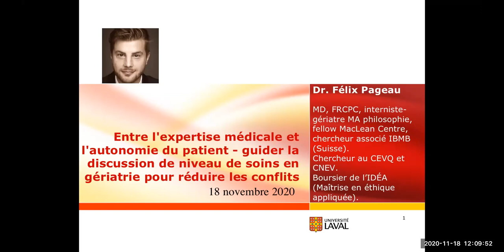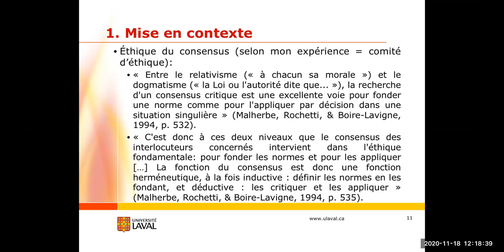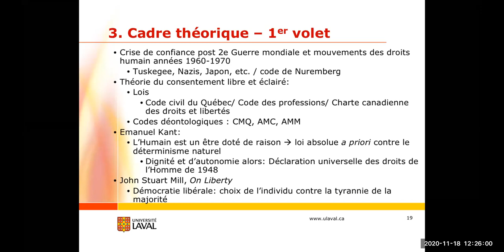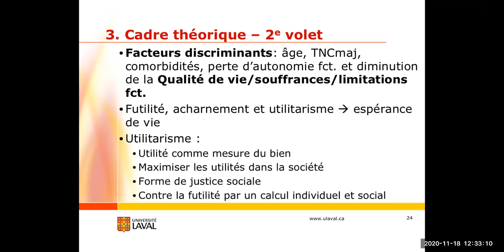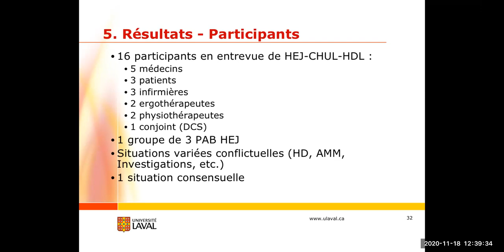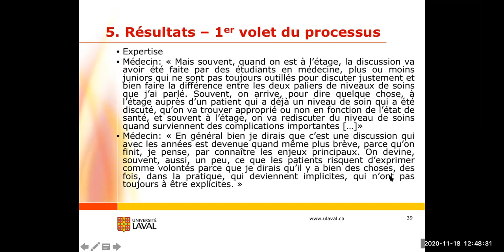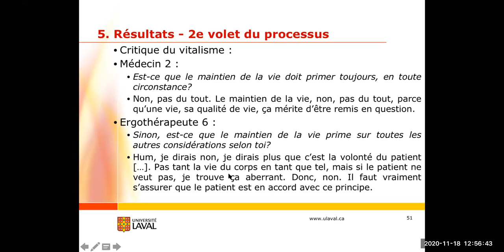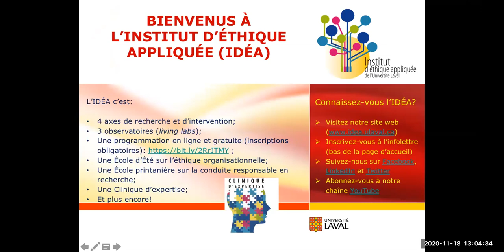Entre l'expertise médicale et l'autonomie du patient - guider la discussion (...)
Entre l'expertise médicale et l'autonomie du patient - guider la discussion de niveau de soins en gériatrie pour réduire les conflits.

Conférencier: Dr. Félix Pageau

Le niveau de soins regroupe le plus fréquemment la réanimation (ou massage) cardiaque, l'utilisation de traitements sous respirateur aux soins intensifs, les traitements antibiotiques et les traitements en soins palliatifs, entre autres. C'est un consentement à priori qui est obtenu, au cas où un malade se détériorerait au point de devenir inapte et que les proches ne peuvent être joints. Plusieurs philosophes ont écrit sur la manière d'obtenir ou non un consentement aux soins. La théorie du consentement libre et éclairé (TCLE) est apparue en réponse au paternalisme classique, puis le paternalisme libertaire a été ensuite élaboré en réponse à la TCLE. L'importance des notions d'autonomie et d'expertise varie selon les théories. Aussi certains éléments teintent la décision ou la vision des professionnels qui appliqueront le niveau de soins. Nommons entre autres : les comorbidités du patient, sa qualité de vie, la futilité des traitements, le vitalisme et l’émotivité. Par notre recherche qualitative en éthique appliquée et empirique, ainsi que dans l’optique de l’éthique du consensus, nous avons pu déterminer que l’expertise-bienfaisante, tout comme la qualité de vie étaient des concepts qui permettaient de réduire les conflits, contrairement au vitalisme et à l’émotivité (surtout des familles).

Le docteur Félix Pageau (MD, FRCPC, interniste-gériatre) a débuté en 2016 une maîtrise en philosophie avec un mémoire en éthique appliquée à la médecine gériatrique. Il est notamment chercheur au CEVQ, membre du Comité national d’éthique sur le vieillissement (CNEV) et lauréat, en 2020, d’une bourse étudiante de l’IDÉA.